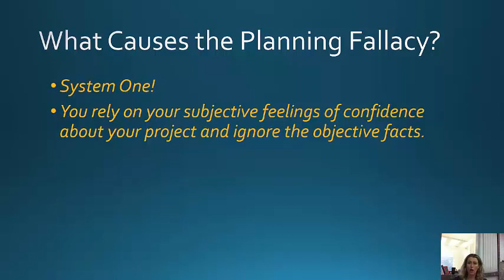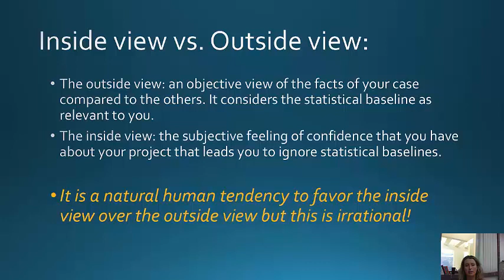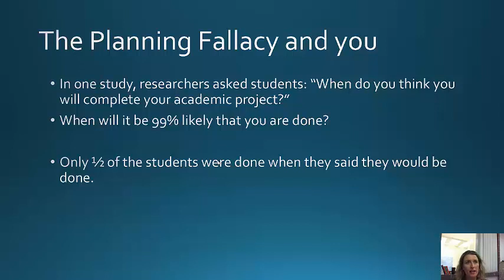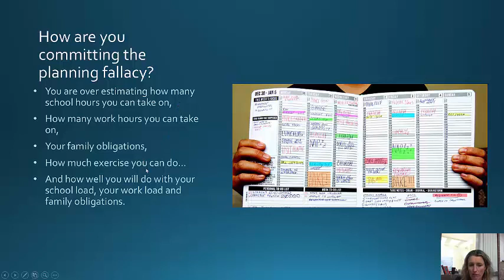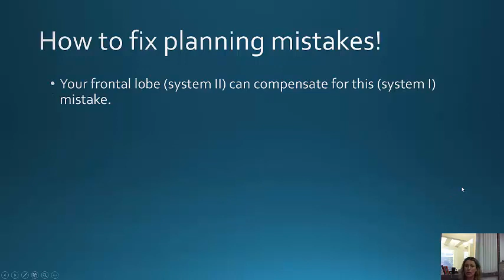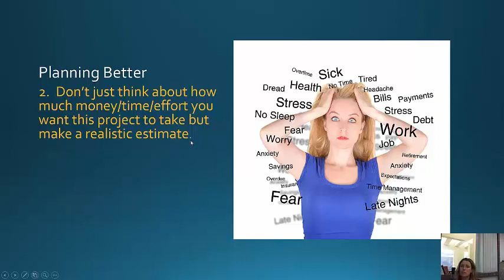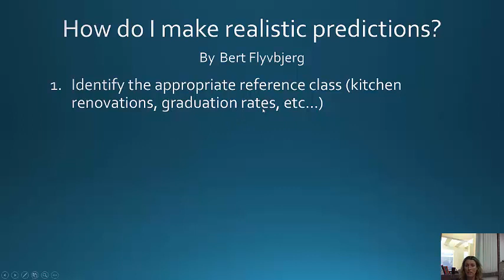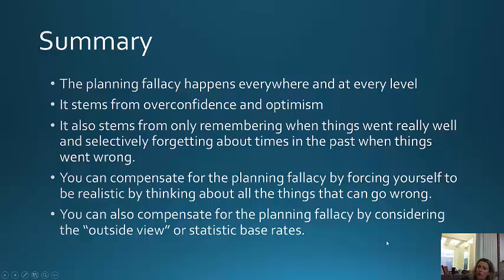The Planning Fallacy and The Inside View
In the past my students have related most strongly to the planning fallacy. The planning fallacy combines with our system one's propensity to jump to conclusions, favoring the inside view that focuses on WYSIATI. I would like to thank Prof. Matt McCormick at Sacramento State University and, of course, Daniel Kahneman for the inspiration behind these videos.